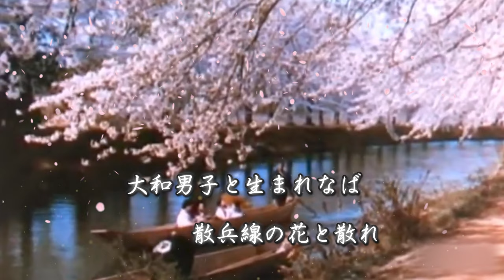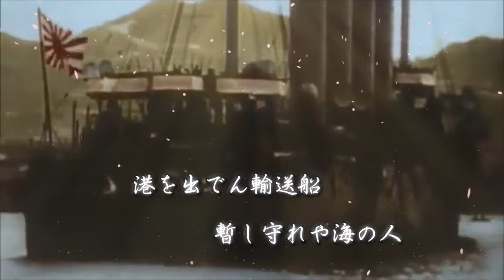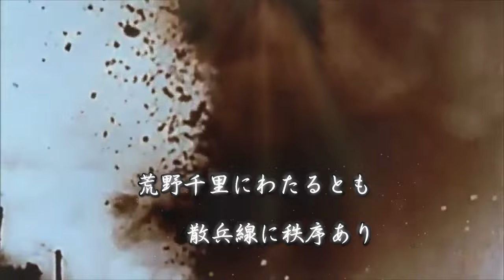【帝国陸軍】カッコいい日本国の軍歌 - 歩兵の本領【名曲】音質強化版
【帝国陸軍】カッコいい日本国の軍歌 - 歩兵の本領【名曲】音質強化版 (再UP)

音源には高音質化処理を施しています。イヤホンやヘッドフォンでお聴きください。
私が今使ってる、わりと本気でオススメ出来るイヤホン/ヘッドフォンはこれ↓
イヤホン：
ヘッドフォン：
低価格でも音質良き：
イヤホン：
ヘッドフォン：
※注：実際に使った上での個人的な感想です！参考までに。さすがは世界のSONY。

今の私たちと、日本国を護るために戦った先人に敬意を払おう。
大和民族の一人として、海国日本の国威を世界に宣揚しよう！